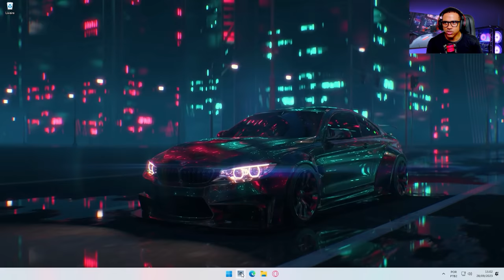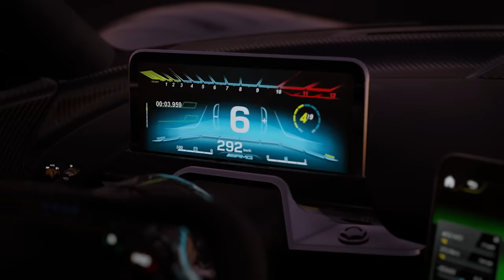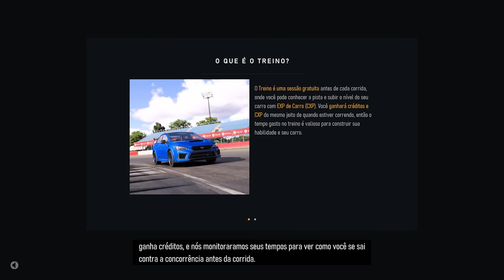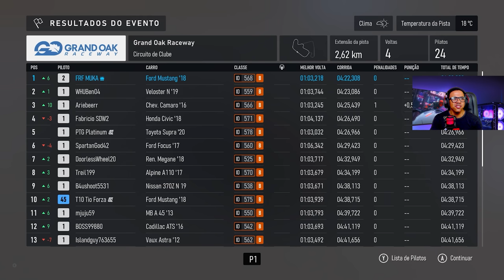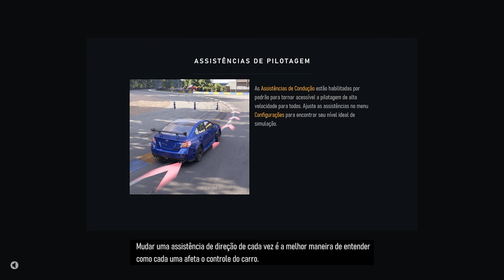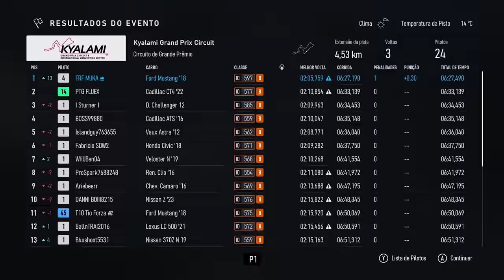Forza Motorsport - Primeiras impressões do novo ( Ep1 )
Hoje, trago algo especial para todos os fãs de corrida e jogos de carro. Tive a incrível oportunidade de jogar o novo Forza Motorsport 2023 antes do lançamento oficial, e estou aqui para compartilhar minhas primeiras impressões com vocês.
Neste vídeo, explorarei o mundo dos carros e corridas como nunca antes. Vamos mergulhar nos detalhes impressionantes dos gráficos de última geração que fazem este jogo brilhar. A física realista dos veículos é de tirar o fôlego, proporcionando uma experiência de condução imersiva. Além disso, vou mostrar a vocês o emocionante gameplay que me deixou ansioso para o lançamento oficial.
Se você é um apaixonado por carros, não pode perder este vídeo! Acompanhe-me nesta jornada antecipada por Forza Motorsport 2023 e descubra o que o futuro dos jogos de corrida reserva para nós